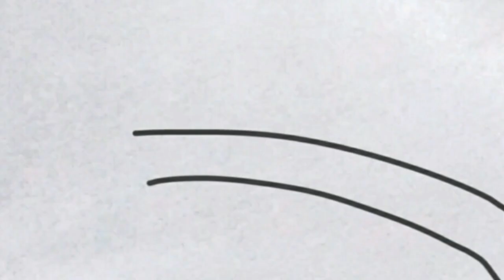ballz | ep.18 phone | funny cartoons for kids